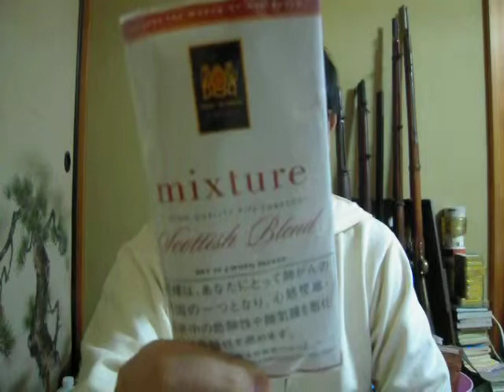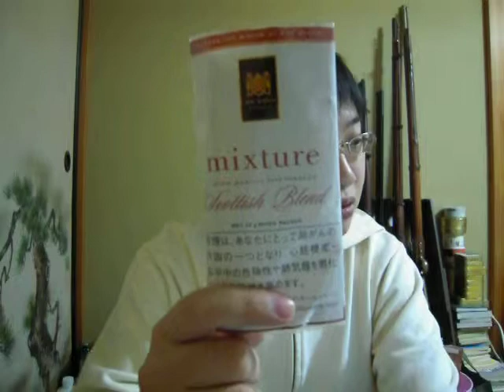パイプタバコレビュー（10） ミクスチャ スコティッシュブレンド/マクバレン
説明　マクバレンのミクスチャの紹介です。